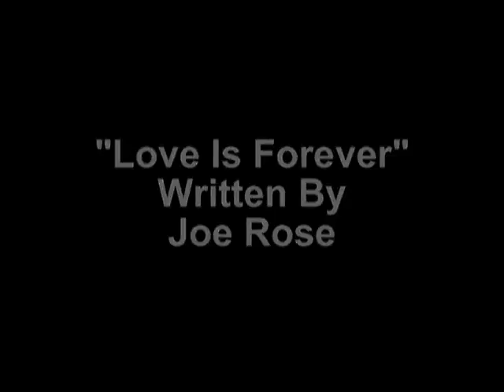Love Is Forever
Written By Joe Rose